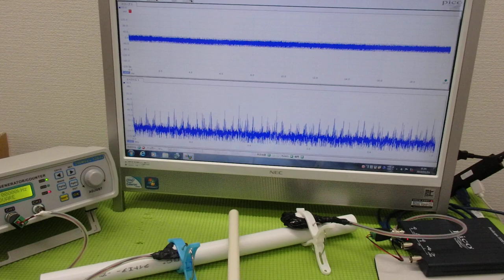メガヘルツの超音波発振制御技術 ultrasonic-labo